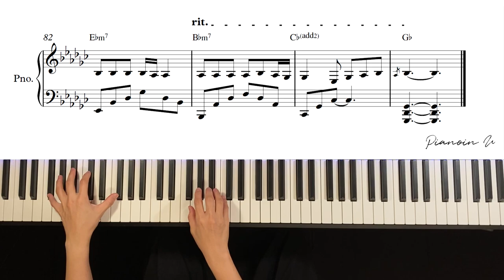이하이 (LEE HI) - 홀로 (HOLO) / Piano Cover / Sheet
♬ Piano Sheet